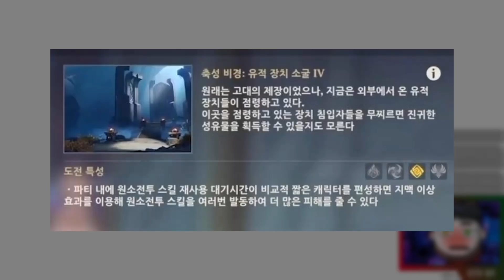원신 - 뉴비배려 시스템?? 굳이 넣어야 했을까;;;; (ps.구시대적 발상)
매일 오후 9시 방송 시작! / 목-금 휴방